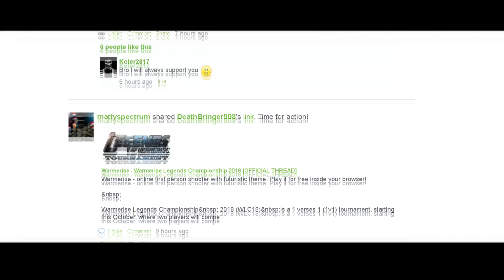Warmerise Legends Championship 2018 [OFFICIAL TRAILER]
What Is WLC:

Warmerise Legends Championship  2018 (WLC18) is a 1 versus 1 (1v1) tournament, starting this October (dates to be set soon), where two players will compete against each other in a 1v1 scenario. The winner advances to the next level, leading to quarter finals, semi finals, and eventually the FINAL match.